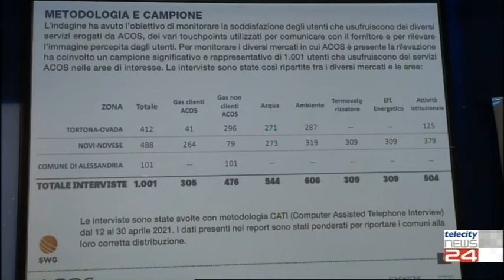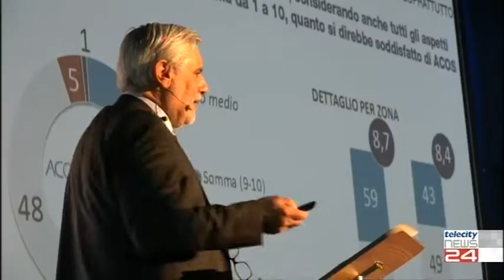05/11/2021 - Convention Acos: è alto gradimento per i servizi del gruppo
05/11/2021 - Convention Acos: è alto gradimento per i servizi del gruppo